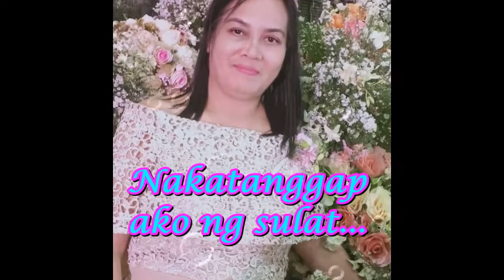"Sierra Madre" with lyrics Covered by: Jack Pracuelles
One of the best Folk song ever...
"Sierra Madre" - Artist: Coritha